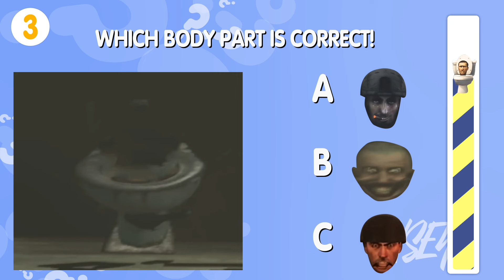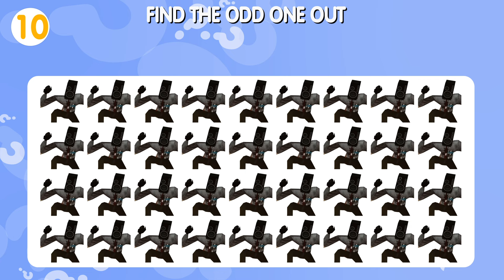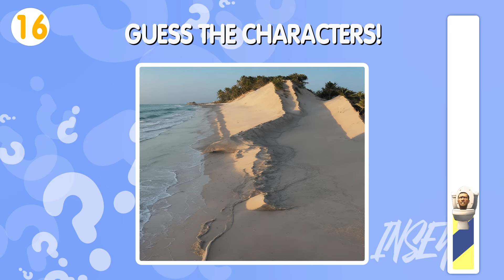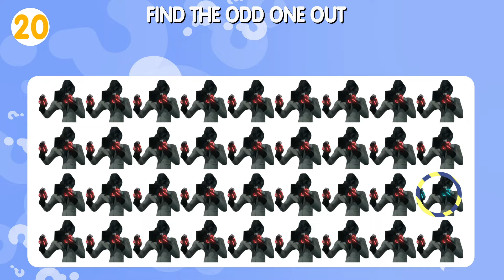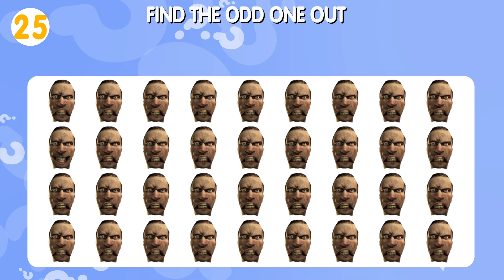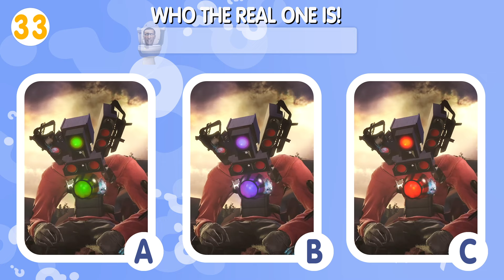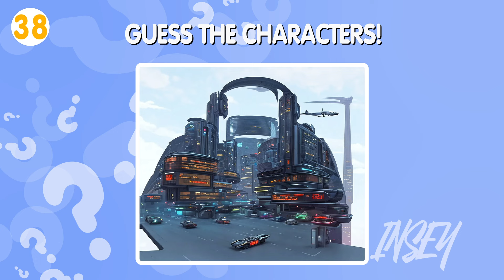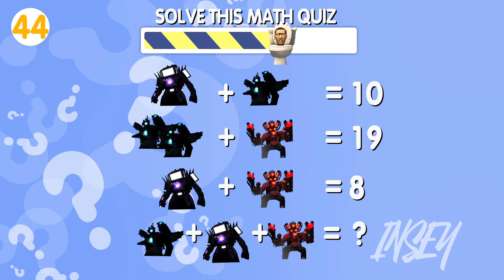Guess the Real Skibidi Toilets Cameraman | Who is real one? Skibidi Toilet 1-77 #48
Guess the Real Skibidi Toilets Cameraman | Who is real one - TV-man, Lights man or Cameraman? Skibidi Toilet 1-77 #48